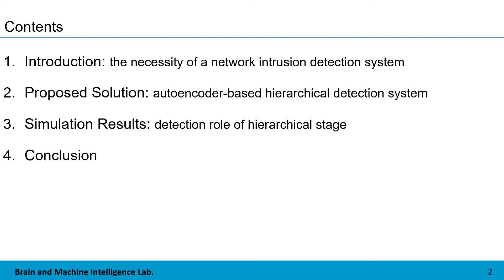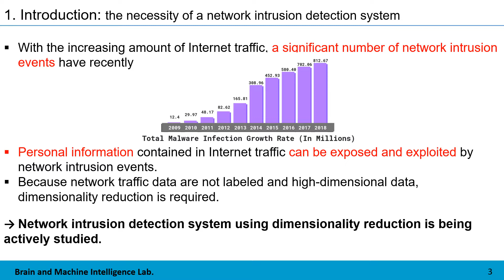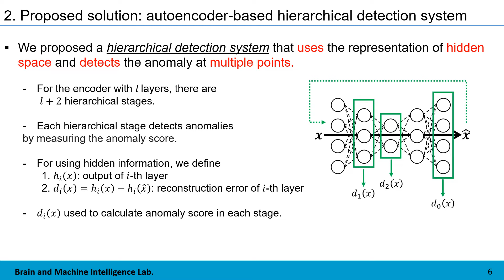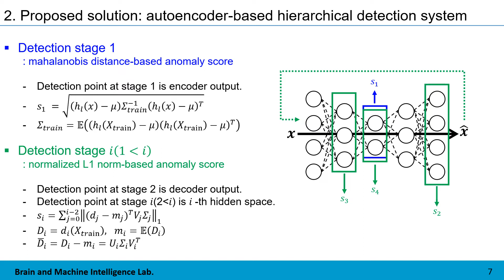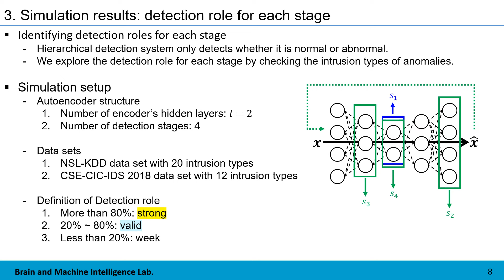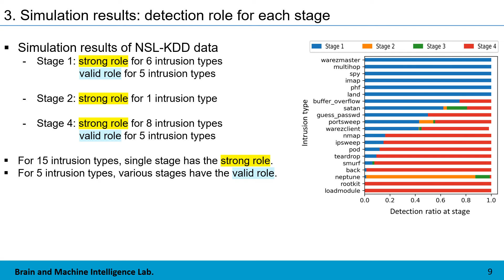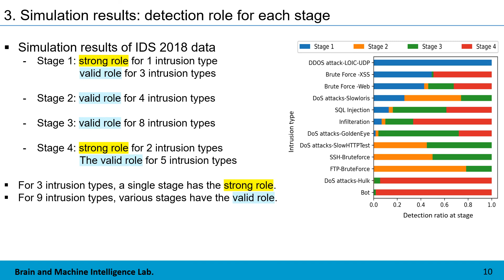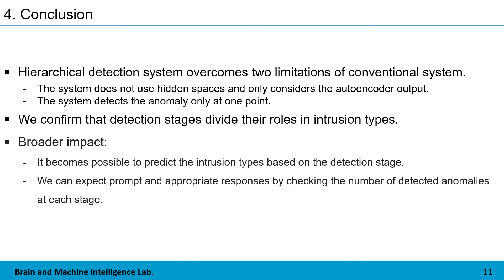오토인코더 기반 네트워크 침입탐지 시스템에서 계층적 탐지 역할 분담에 대한 연구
김미르, 계효선, 권민혜
Brain and Machine Intelligence Lab. (BMIL)
한국통신학회 동계종합학술대회, February 2022